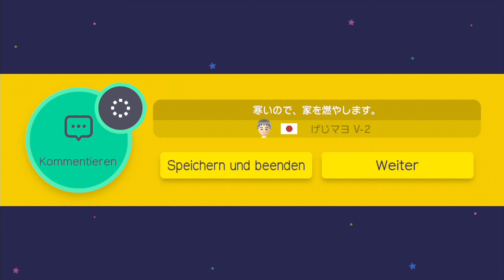Super Mario Maker #020 - Krasse Level - [HD60|Deutsch]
Let´s Play Super Mario Maker von Nintendo (2015)
Folge #020 Krasse Level